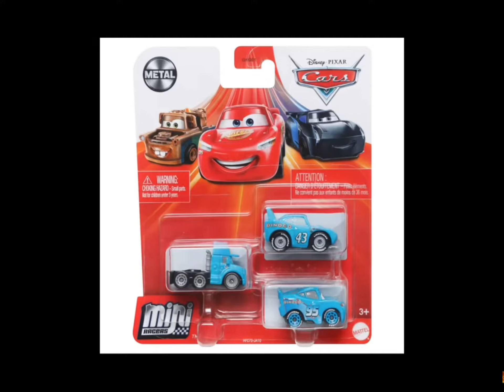Disney cars 2022 mini racers dinoco truck